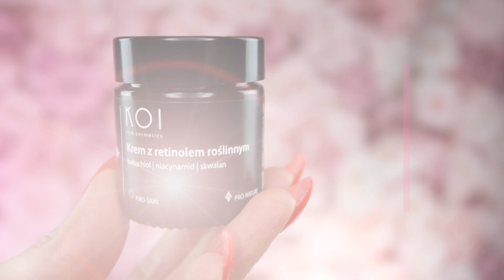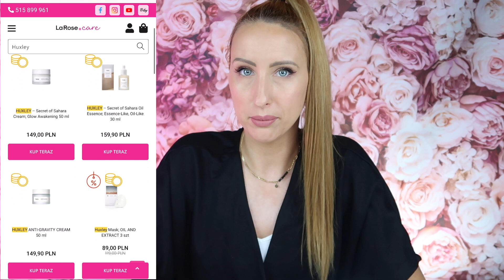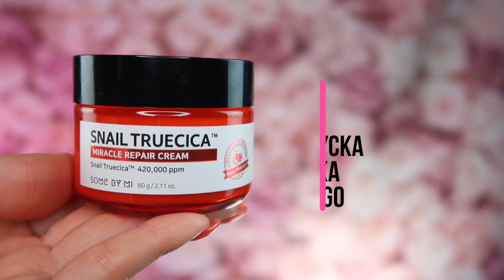TOP 7 : KREMY DO CERY DOJRZAŁEJ - WALCZYMY ZE ZMARSZCZKAMI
Hey hey ❤️

Ważny temat - kremy przeciwzmarszczkowe.
Podpowiemy jakich składników poszukiwać w pielęgnacji cery dojrzałej :
- Peptydy
- RETINOL lub bakuchiol ( zamiennik podczas karmienia piersią, ciąży oraz kiedy posiadacie skórę wrażliwą - nie podrażnia skóry, nie przesusza oraz nie przyczynia się do fotouczuleniem )
- Witamina C ( rozjaśnia przebarwienia, wyrównuje koloryt skóry oraz wyrównuje koloryt skóry )
- Ceramidy ( działają naprawczo i regenerująco a także silnie przeciwzmarszczkowo )

Bonajour Peptide Water Bomb 100ml - Krem peptydowy do cery tłustej i problematycznej

Melo Odmładzający krem do cery dojrzałej z koeanzymem Q10 i witaminą E 50ml

SOME BY MI Snail Truecica Miracle Repair Cream 60ml